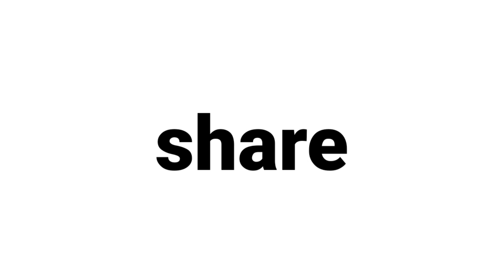Morten & René vs Et Sted I Nyborg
Jeg er Nyborg, for at spille en runde sammen med banedesigner, Morten Hagen, på en bane der endnu ikke er sådan helt officiel.

Find info om disc golf i Nyborg, og hvordan du bliver medlem af den lokale klub her:

* Gear i use to make videoes:
- Røde Wireless Go II